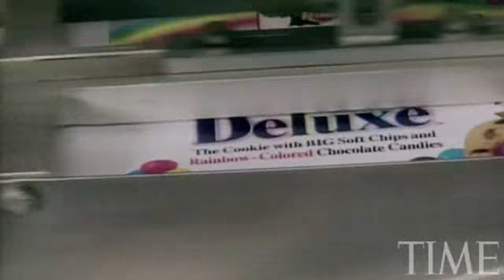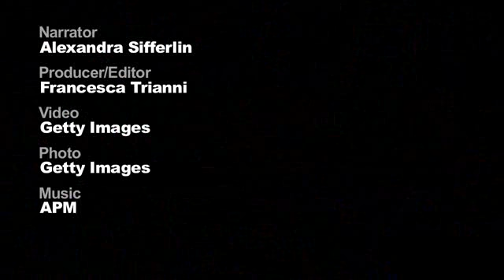Trans-Fats (Nov.8) USA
The FDA announced it is moving towards a ban of trans fat